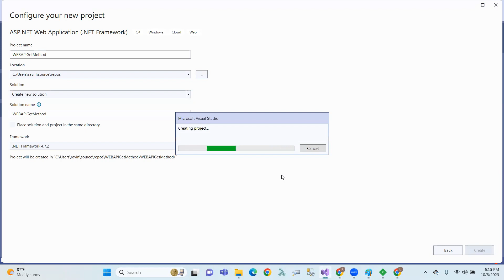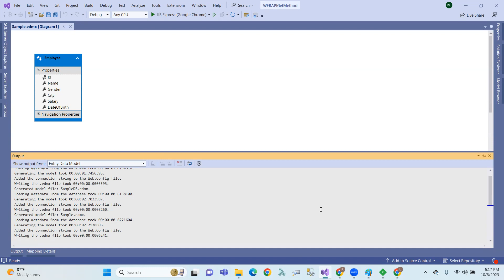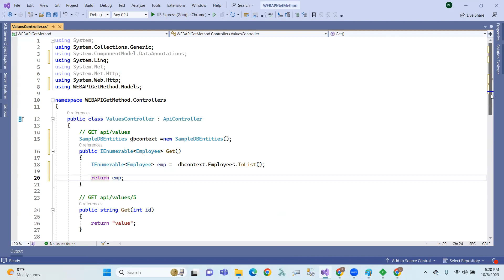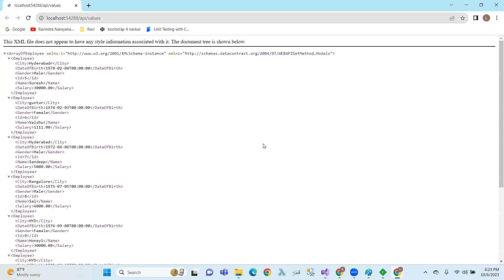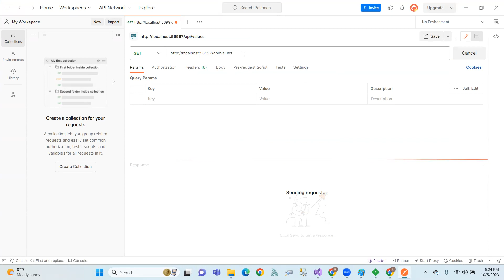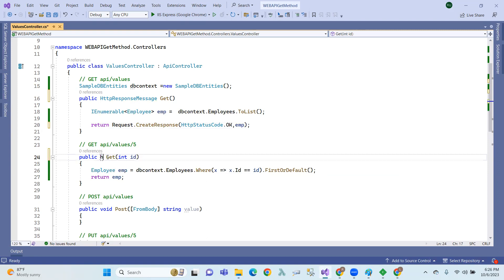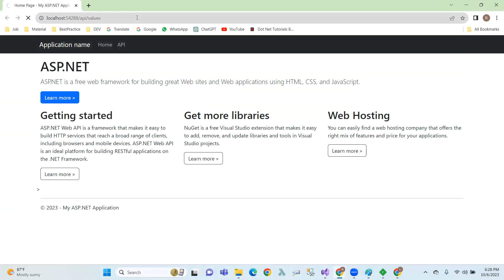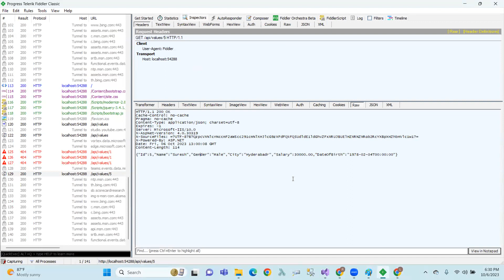5.WEB API : Implement GET Method in Web API in Telugu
5.WEB API : Implement GET Method in Web API  in Telugu